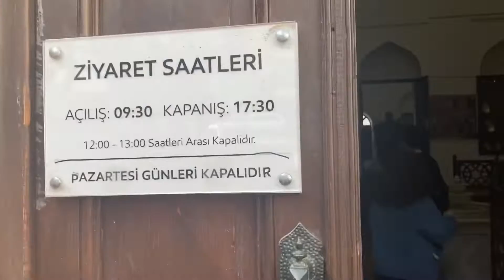Cumalıkızık ve İznik Turu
Kısa bir Cumalıkızık ve İznik Çini Müzesi’nden kesitler.